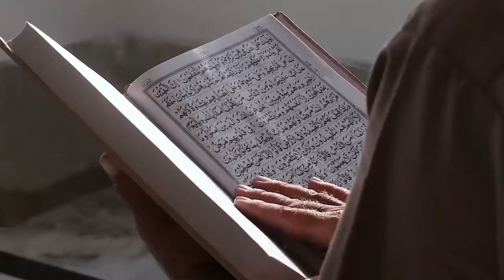5 Artis Luar Negeri Putuskan Mualaf Usai Terima Hidayah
Judul  5 Artis Luar Negeri Putuskan Mualaf Usai Terima Hidayah

### Deskripsi Video:
Selamat datang di video inspiratif yang akan membawa kita menyelami kisah perjalanan spiritual lima artis luar negeri yang memutuskan untuk memeluk agama Islam setelah menerima hidayah. Melalui video ini, kita akan mendapatkan wawasan mendalam tentang momen-momen yang mengubah hidup mereka, perjuangan yang mereka hadapi, dan bagaimana mereka menemukan kedamaian dan kebahagiaan dalam Islam. Kisah-kisah ini adalah bukti nyata dari keindahan dan universalitas Islam, yang mampu menyentuh hati setiap individu, tanpa memandang latar belakang atau kebangsaan. Bergabunglah dengan kami dalam perjalanan penuh inspirasi ini, dan temukan bagaimana cahaya Islam membawa mereka ke jalan yang penuh dengan cinta, damai, dan penerimaan.

Pastikan untuk menggunakan tag-tag ini untuk meningkatkan visibilitas video dan menjangkau audiens yang tertarik dengan kisah inspiratif, perjalanan spiritual, dan informasi tentang Islam.

Kunjungi Juga:
sains experiment,
sains data,
sains anak,
sains astronomi,
animasi sains,
sains biologi,
sains biomedis,
belajar sains,
sains channel,
data sains,
debat sains dan agama,
diskusi sains,